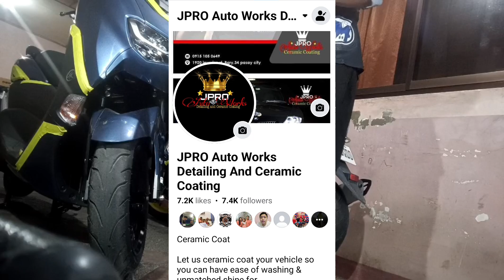Maulan service parin tayo pra sa Nmax ni Client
Complete package

Please see details below:
* Ceramic coating (Japan Chemical)
* Polishing
* Coating on whole body
* Cleaning on Mags
* Coating on Headlight
* Sun Ray protection
* DustDust proof
* Rust proof for the Paint

Process :
* Premium Wash for the unit
*3 Step Polishing
Removing of mini scratches /swirl

* Removing of Acid rain on paint and glass
* Sanitation for preperation of coating
* Application of 2Layers Coating for the Paint
* Cleaning for the Mags
8Hrs working time